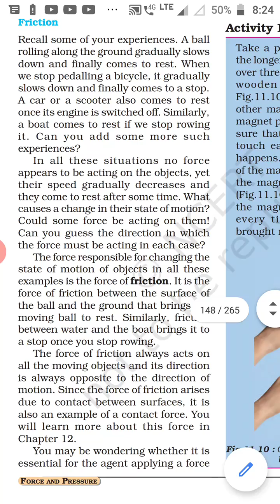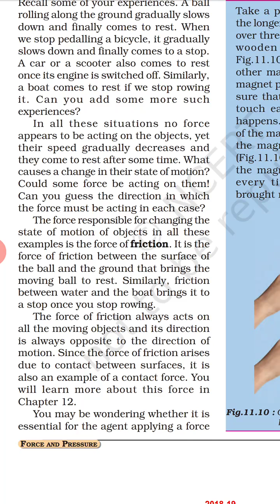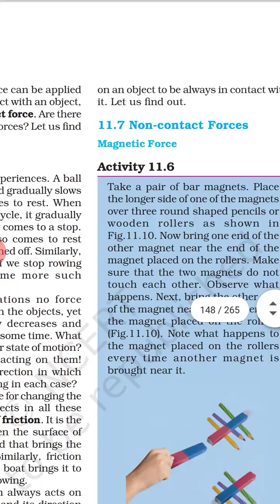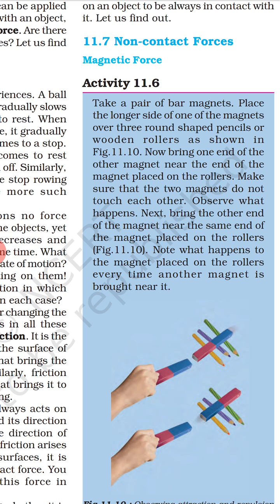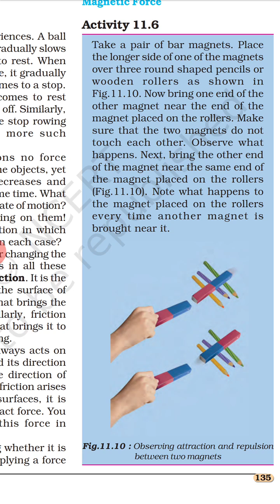class 8 force and pressure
topic friction